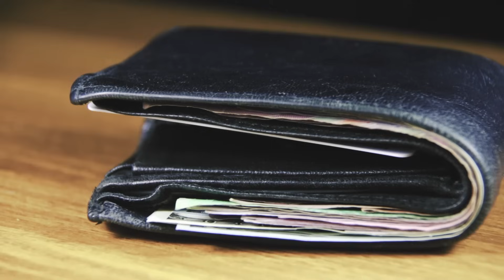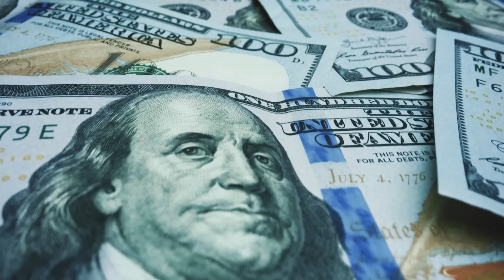Homeless boy FINDS HIS PICTURE inside a MILLIONAIRE'S WALLET.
He lived on the streets, but when he finds his picture inside a millionaire's wallet, his life is changed forever.